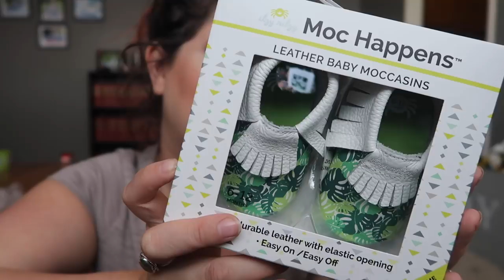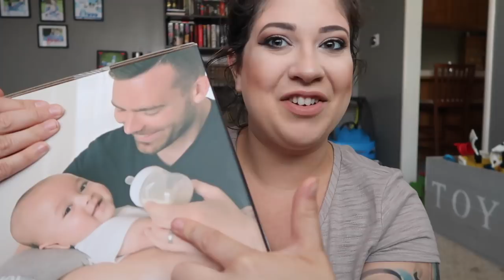I won a ITZY RITZY giveaway + UNBOXING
FOLLOW US AROUND! I CAN'T BELIVE I ACTUALLY WON . If you know me than you know I never win anything. I can't wait to see whats inside. Can you?

 Can u you believe we are already in the second trimester with our rainbow babe.

We are expecting our sweet rainbow baby  FALL 2018. After suffering 3 consecutive losses, 2 Ectopics and loosing my right tube. I never thought this would be possible. But after every storm comes a rainbow. No matter how long that storm lasts and we are so beyond thankful and blessed to hopefully bring our 4th and last baby into this world.

Thank you guys for being there through the hard time and the good times. We are so excited to be sharing this journey with you. I will be posting a video to answer any questions you have about the pregnancy as soon as I can.

Enjoy a look into our crazy, beautiful life !!

PRODUCTS:

Tommee Tippee Colic: